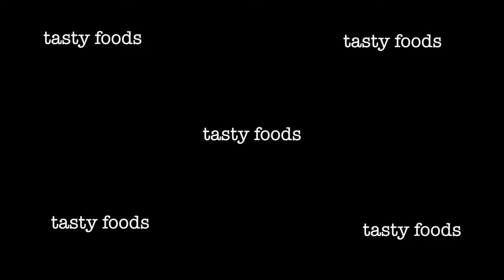Fettuccine Alfredo : A very light cheesy Butter tossed Pasta recipe.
Fettuccine Alfredo

INGREDIENTS:
Fettuccine Pasta - handful.
4 cups - water [ for boiling pasta].
Pasta water - 1/3 cup.
Salt - 1/2 tbsp [ goes straight to the boiling water].
Cheese - 1/2 cup [ powder/grated]
1 cube - butter.
pepper - a pinch.

STEP BY STEP :
In a saucepan;
-pour water + add salt.
-bring to boil.
-add fettuccine pasta.

By the time Pasta is boiling;
-add boiling water [ take 1/4 cup pasta water from saucepan].
-add butter.
-let it melt.
-add cheese.
-keep stirring.
-add boiled fettuccine.
-toss and cook about 2 mins on low flame.
-sprinkle some pepper..
-ATTACK.